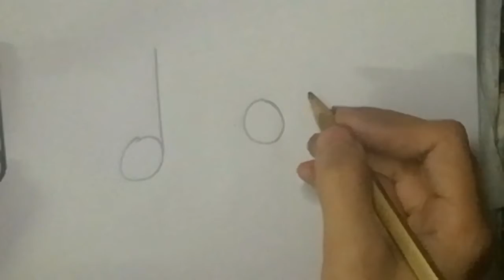How to draw a cute music with Golden Opportunity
Talented girls